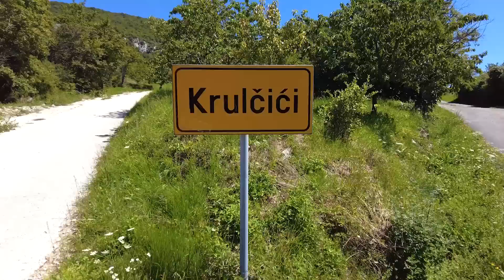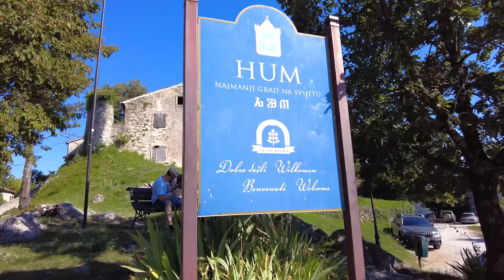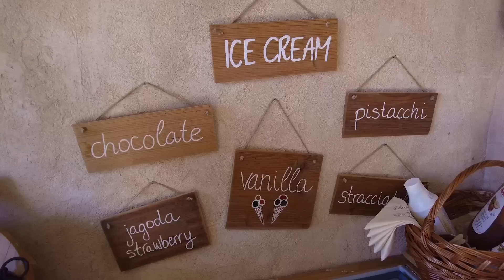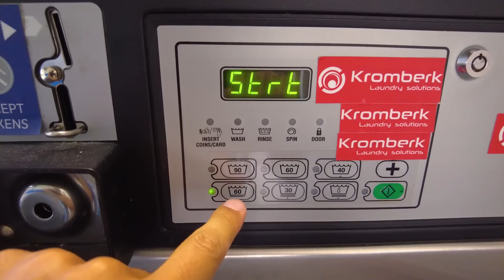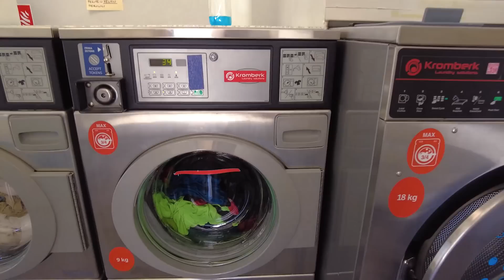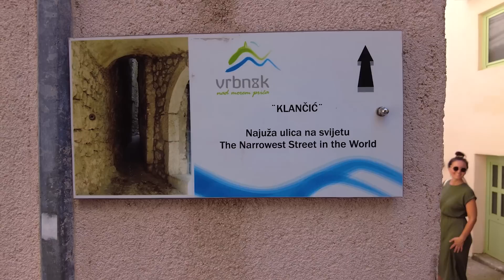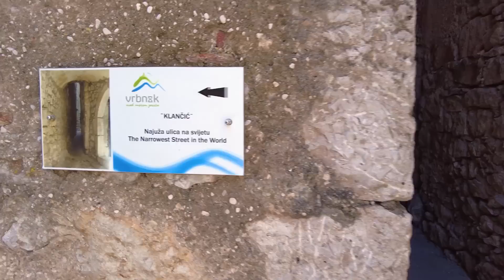VANLIFE KROATIEN - Kroatien ist voll! Wir ändern unsere Pläne - FLORIJANA VLOG 064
Wir starten unsere Woche in einer absoluten Idylle, mitten im Inland der Halbinsel Istrien und sind einfach begeistert. Hier ist die Welt noch in Ordnung. Hier sagen sich Fuchs und Hase noch "Gute Nacht". Inmitten von Obstbäumen, satten Wiesen und kleinen süßen Häusern, verbringen wir eine ruhige Nacht und fahren am nächsten Tag in die kleinste Stadt der Welt. Nach Hum. Mit nur 30 Einwohnern hat Hum alles, was eine Stadt im Mittelalter zur Stadt machte: Ein Kastell, eine Wehrmauer und einen mächtigen Verteidigungsturm. Hum verzaubert und von der ersten Sekunde an und wir schlendern gemütlich durch die märchenhaften Gässchen.
Danach geht es weitere Richtung Rijeka, weg von der Halbinsel Istrien, wo wir einen Waschtag einlegen. Von hier fahren wir auf die Insel Krk, suchen uns einen ruhigen Schattenplatz in der Nähe von Vrbnik und lassen die Wäsche trocknen. Gegen späten Abend springen wir nochmal ins Meer, genießen die salzige Luft und fahren zurück zum Stellplatz. Spät abends erleben wir genau an diesem Stellplatz eine gruselige Überraschung. Mehr dazu im Video.
Am nächsten Tag schauen wir uns Vrbnik an, verlaufen uns ein paar Mal auf der Suche nach der engsten Gasse der Welt und quetschen uns letztendlich doch noch durch die 43cm breite Gasse. Die Stadt hat uns richtig gut gefallen, machen uns aber direkt weiter nach Baška, wo wir dann auch das Video beenden. Eigentlich wollten wir uns noch Baška anschauen und am wirklich schönen Strand liegen und baden. Leider ist der Ort einfach so voll von Menschen und auch der Strand scheint überzuquellen. Wir sind ein wenig müde von den vielen Menschenmassen, müde von der ewig langen und täglichen Stellplatzsuche für die Nacht und beschließen unsere Kroatienpläne ein wenig zu überdenken.
Zuerst aber flüchten wir in die Berge und genießen 3 volle Tage im ruhigen Wald.

Jana&Flow

► Kapitel
0:00 Intro/Einleitung
5:22 Labin
6:46 Fahrt nach Hum
7:54 Hum, die kleinste Stadt der Welt
14:37 Waschtag
19:26 Fahrt auf die Insel Krk
20:35 Wäsche aufhängen
23:32 Strand Potovošće
25:49 Vrbnik
30:53 Die engste Gasse der Welt
35:16 Was uns letzte Nacht passiert ist
43:38 Baška
44:42 Outro/Abspann

► Kennst du unseren Kanal noch nicht?
Wir sind FLORIJANA und im Januar 2017 beginnt unsere Geschichte. Ganz radikal haben wir vor unserer ersten gemeinsamen großen Reise alles in Deutschland gekündigt und sind für sechs Monate mit dem Rucksack durch Asien gereist. Dies war der Zeitpunkt, wo uns klar wurde: Wir wollen zusammen die Welt entdecken. Seitdem lebten wir lange Zeit auf Bali, reisten durch verschiedene Länder und fuhren mit dem Auto durch Italien. Genau zu diesem Zeitpunkt wuchs die Idee in uns, einen Van auszubauen. Im Juni 2021 kauften wir uns dann einen Sprinter, den wir Karlsson tauften.

► Wenn du unsere Reise unterstützen möchtest, dann freuen wir uns über eine kleine Spende über PayPal